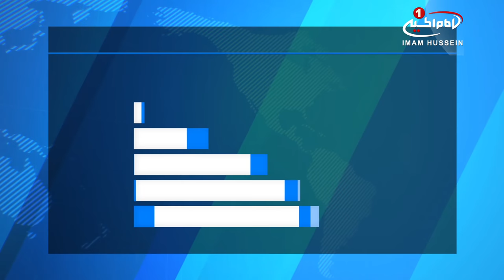گوشه ای از فعالیت های مرکز فرهنگی-مذهبی بغداد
احمد عوفی الساعدی، مدیر مرکز فرهنگی-مذهبی بغداد، با برخی از شخصیت های عشایری این شهر دیدار و گفتگو کرد.
به گزارش پایگاه اطلاع رسانی دفتر آیت_الله_العظمی_شیرازی، الساعدی به همراه هیئتی متشکل از مسئول مدرسه و حسینیه امام حسن الزکی علیه السلام و به همراه سادات آل فرج الله الحسینی و برخی دیگر از شیوخ عشایر کشور عراق، ضمن حضور در مضیف عشایر بنی اسد آل الشیخ با مسئولان و جمعی از اعضای این عشیره دیدار و گفتگو کرد.
در این دیدار در زمینه های مختلفی از جمله همبستگی مثال زدنی عشایر عراقی با مرجعیت دینی گفتگو شد.
همچنین شیخ سعد ابوکرار الاسدی در این ملاقات ضمن بازگو کردن خاطره حضور خود در بیت مرجع عالیقدر آیت الله العظمی سید صادق شیرازی مدظله در شهر مقدس قم، آمادگی خود و عشیره اش را برای تبعیت از فرمایشات معظم له، اعلام کرد.
در فعالیتی دیگر، مرکز فرهنگی-مذهبی بغداد، اقدام به برگزاری کلاس های فن سخنرانی و همچنین جلسات گفتگو و بحث های علمی برای طلاب علوم دینی در شهر بغداد نمود.
همچنین پس از برگزاری این کلاس ها مراسم بزرگداشتی به مناسبت دهمین سالروز رحلت آیت الله سید محمد رضا شیرازی قدس سره برگزار شد.